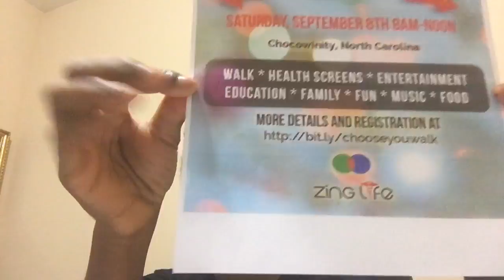Where is your pen?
Most people carry a pen for writing in their purse or pocket.  What about those that carry Epipens? Listen to find out what you and those around you need to know about Epipens.